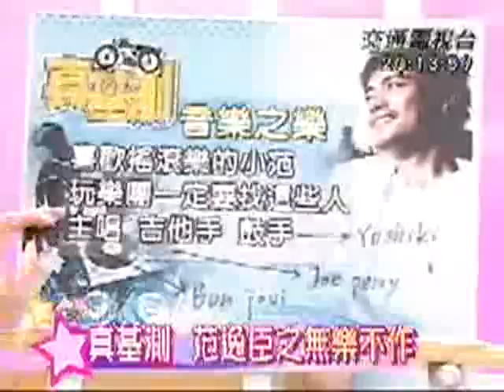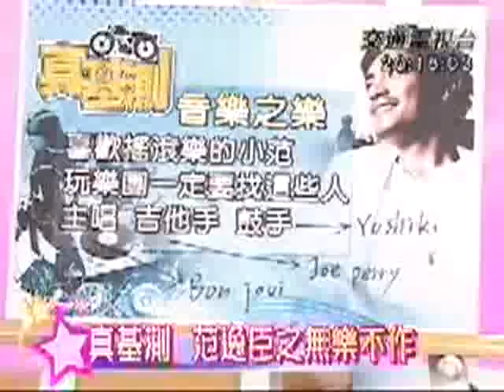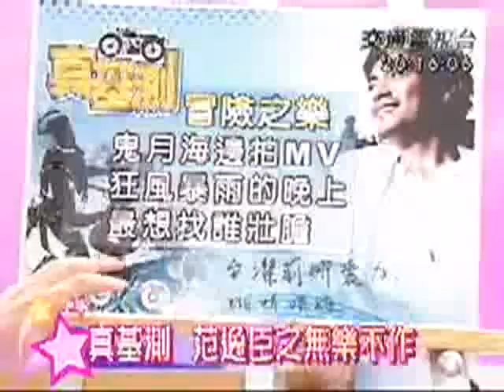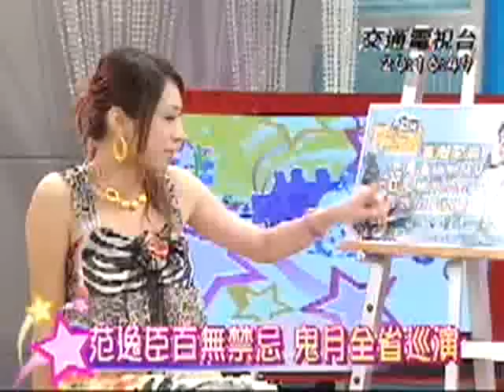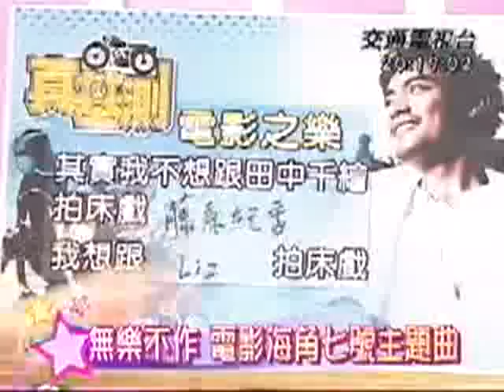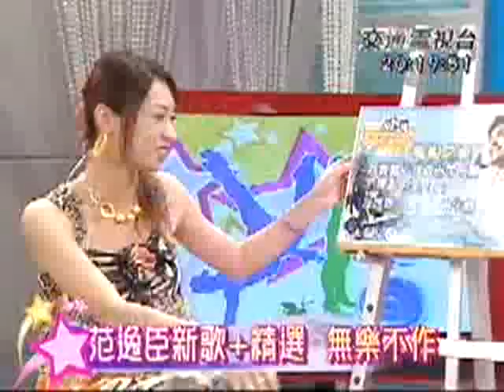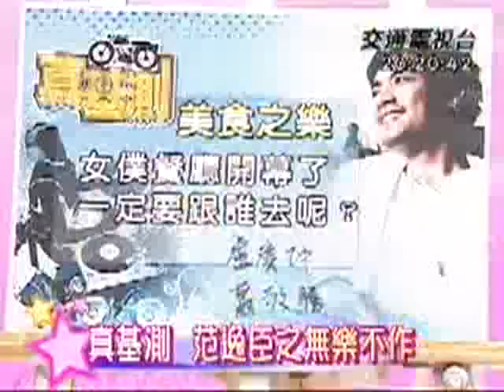民視交通台 娛樂星玩意 范逸臣真基測 無樂不作 海角七號主題曲 現場演唱"許願"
范逸臣真基測-無樂不作，小范最想找誰組搖滾樂團？不想跟田中千繪拍床戲，那想跟誰呢？女僕店新開張，想找誰一起呢？更多新鮮事，盡在娛樂星玩意！